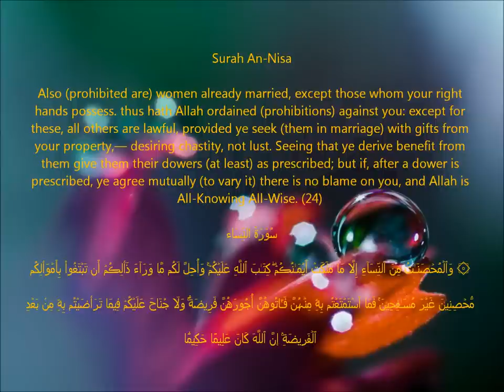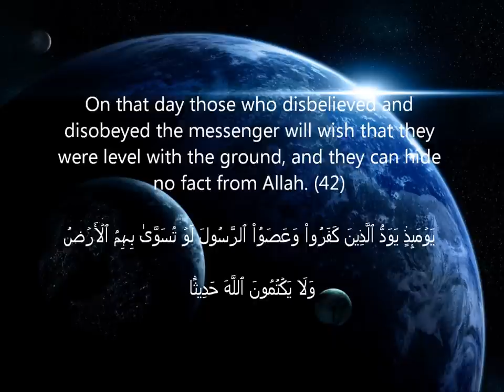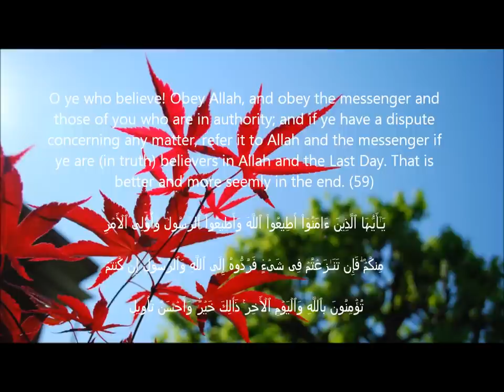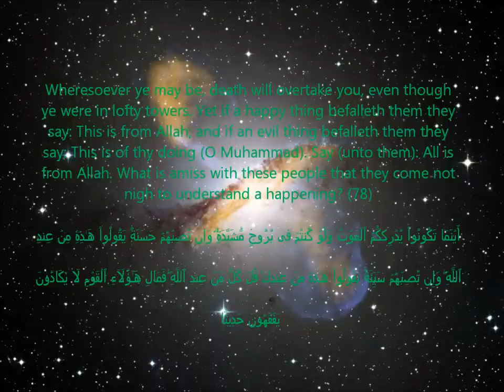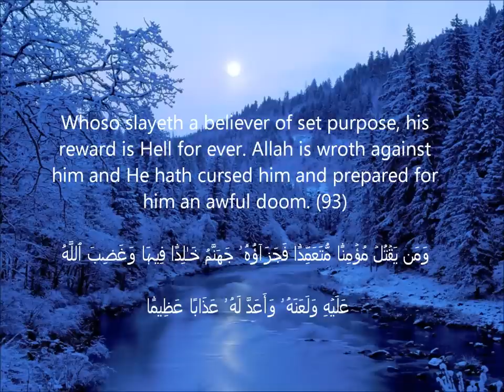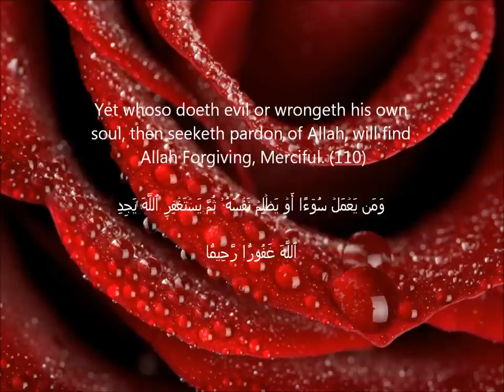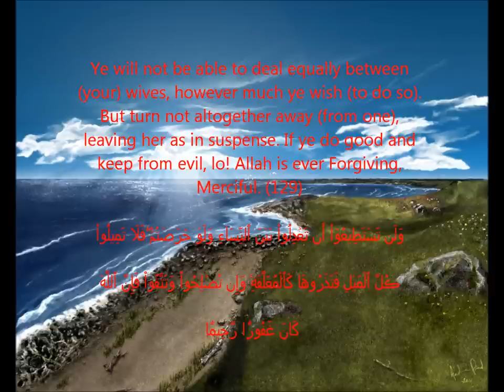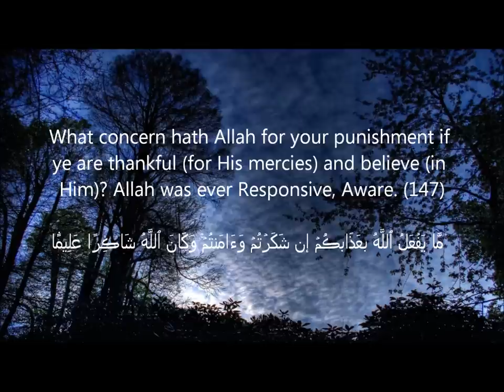JUZ 5 The Holy Quran Saad Al Ghamdi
The Holy Quran - Juz 5

Recited by: Saad Al Ghamdi

Arabic Audio
Written English Translation: Yusuf Ali